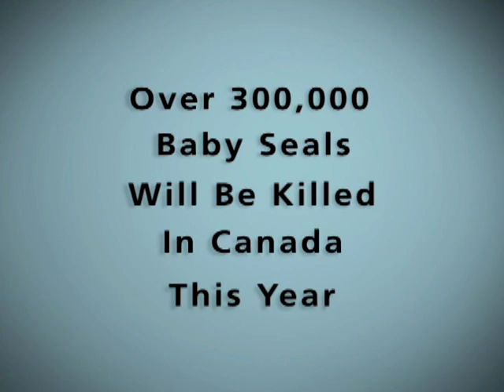The Life of a Baby Harp Seal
Watch how the first few weeks of a baby seal's life unfold.